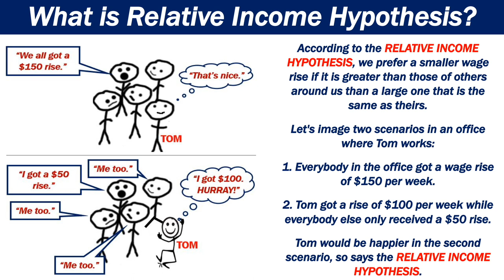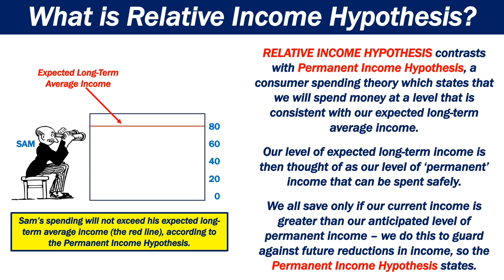What is Relative Income Hypothesis?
This video explains what the relative income hypothesis is. Put simply,  it says that we care more about how much we earn and consume in relation to how other people around us do than our absolute well being.